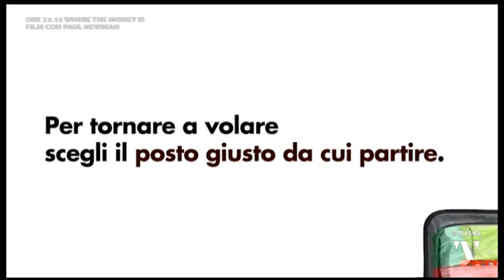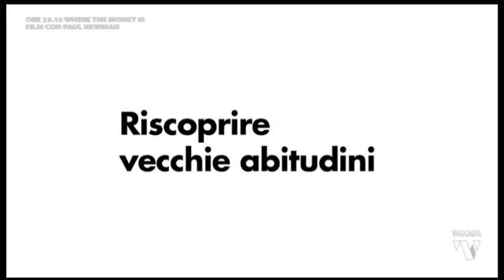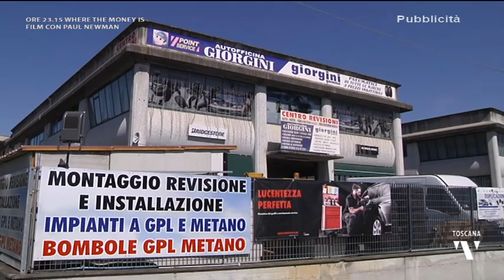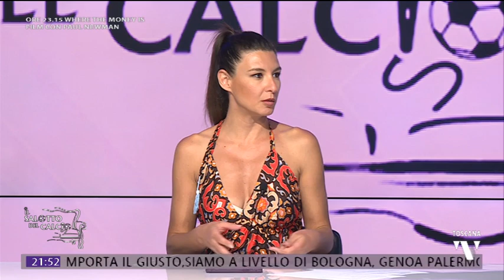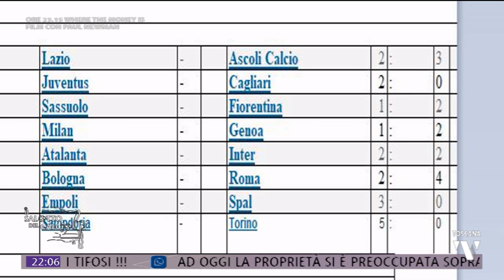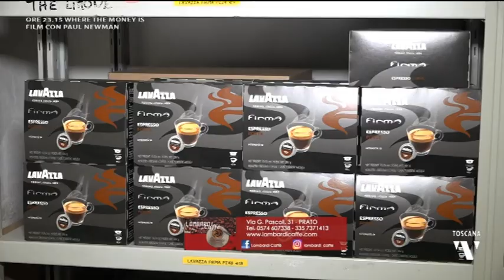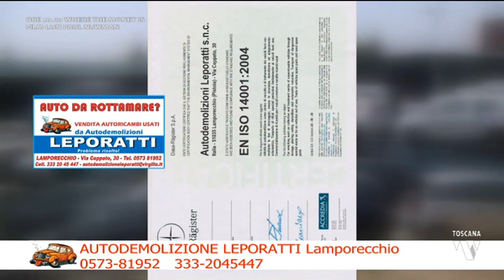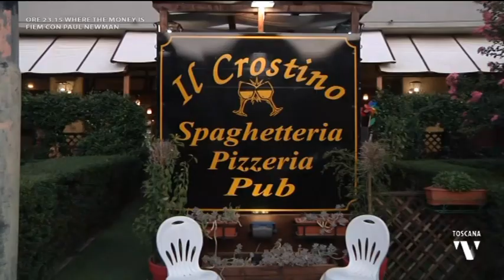2021-06-17 IL SALOTTO DEL CALCIO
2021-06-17 IL SALOTTO DEL CALCIO